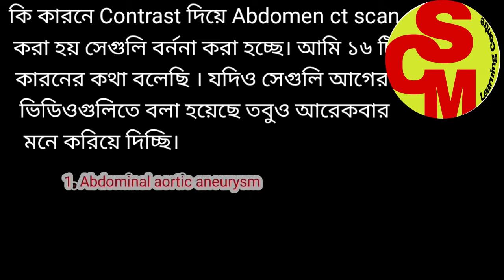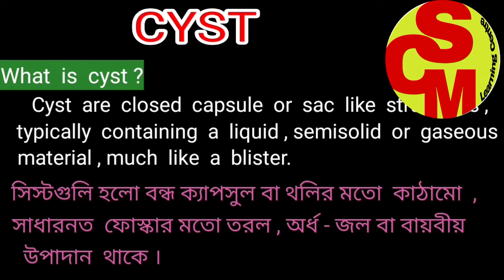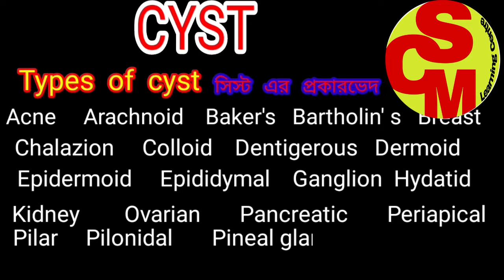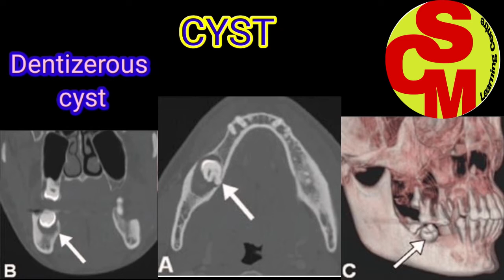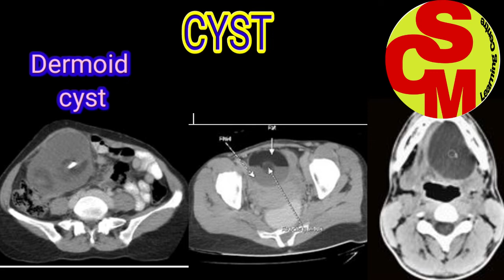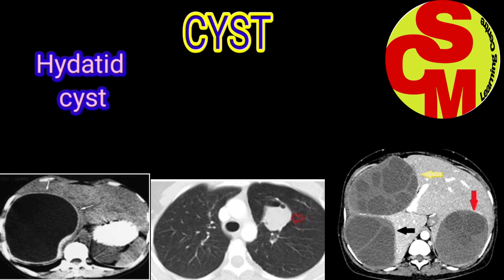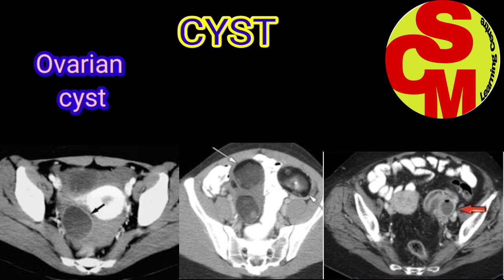Video no: 69 কি কি কারনে Contrast দিয়ে Abdomen ct scan করা হয় - ৫?